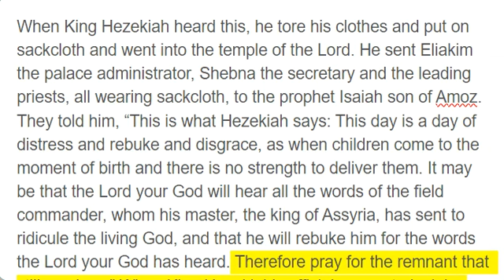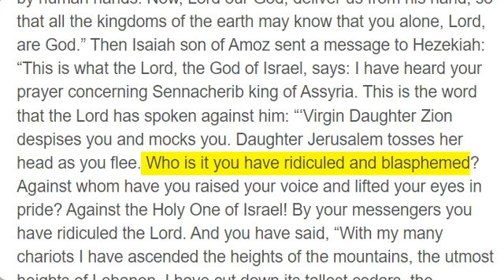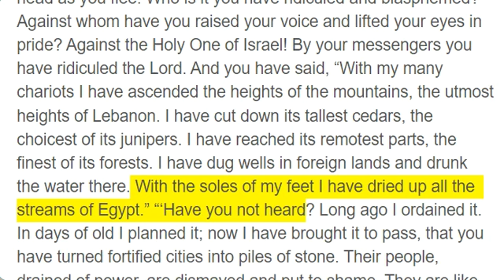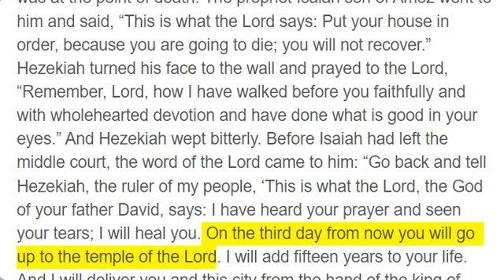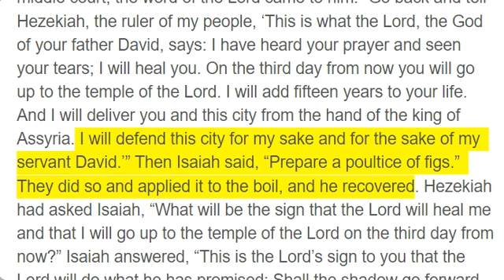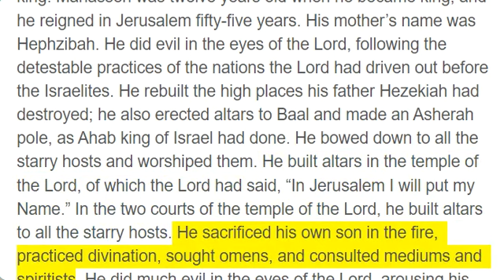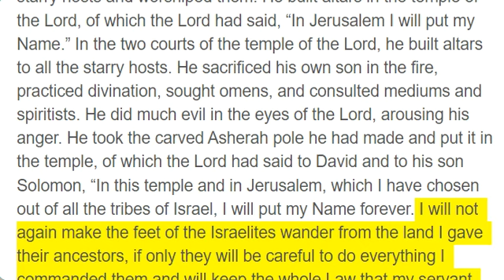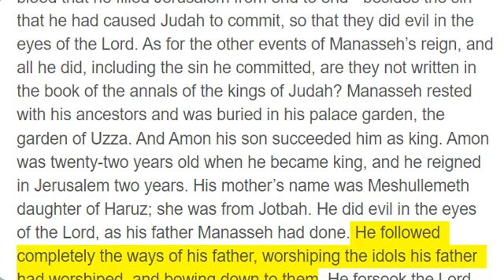2 Kings 19 - 21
When King Hezekiah heard this, he tore his clothes and put on sackcloth and went into the temple of the Lord. He sent Eliakim the palace administrator, Shebna the secretary and the leading priests, all wearing sackcloth, to the prophet Isaiah son of Amoz. They told him, “This is what Hezekiah says: This day is a day of distress and rebuke and disgrace, as when children come to the moment of birth and there is no strength to deliver them. It may be that the Lord your God will hear all the words of the field commander, whom his master, the king of Assyria, has sent to ridicule the living God, and that he will rebuke him for the words the Lord your God has heard. Therefore pray for the remnant that still survives.” When King Hezekiah’s officials came to Isaiah, Isaiah said to them, “Tell your master, ‘This is what the Lord says: Do not be afraid of what you have heard - those words with which the underlings of the king of Assyria have blasphemed me. Listen! When he hears a certain report, I will make him want to return to his own country, and there I will have him cut down with the sword.’” When the field commander heard that the king of Assyria had left Lachish, he withdrew and found the king fighting against Libnah. Now Sennacherib received a report that Tirhakah, the king of Cush, was marching out to fight against him. So he again sent messengers to Hezekiah with this word: “Say to Hezekiah king of Judah: Do not let the god you depend on deceive you when he says, ‘Jerusalem will not be given into the hands of the king of Assyria.’ Surely you have heard what the kings of Assyria have done to all the countries, destroying them completely. And will you be delivered? Did the gods of the nations that were destroyed by my predecessors deliver them - the gods of Gozan, Harran, Rezeph and the people of Eden who were in Tel Assar? Where is the king of Hamath or the king of Arpad? Where are the kings of Lair, Sepharvaim, Hena and Ivvah?” Hezekiah received the letter from the messengers and read it. Then he went up to the temple of the Lord and spread it out before the Lord. And Hezekiah prayed to the Lord: “Lord, the God of Israel, enthroned between the cherubim, you alone are God over all the kingdoms of the earth. You have made heaven and earth. Give ear, Lord, and hear; open your eyes, Lord, and see; listen to the words Sennacherib has sent to ridicule the living God. “It is true, Lord, that the Assyrian kings have laid waste these nations and their lands. They have thrown their gods into the fire and destroyed them, for they were not gods but only wood and stone, fashioned by human hands. Now, Lord our God, deliver us from his hand, so that all the kingdoms of the earth may know that you alone, Lord, are God.” Then Isaiah son of Amoz sent a message to Hezekiah: “This is what the Lord, the God of Israel, says: I have heard your prayer concerning Sennacherib king of Assyria. This is the word that the Lord has spoken against him: “‘Virgin Daughter Zion despises you and mocks you. Daughter Jerusalem tosses her head as you flee. Who is it you have ridiculed and blasphemed? Against whom have you raised your voice and lifted your eyes in pride? Against the Holy One of Israel! By your messengers you have ridiculed the Lord. And you have said, “With my many chariots I have ascended the heights of the mountains, the utmost heights of Lebanon. I have cut down its tallest cedars, the choicest of its junipers. I have reached its remotest parts, the finest of its forests. I have dug wells in foreign lands and drunk the water there. With the soles of my feet I have dried up all the streams of Egypt.” “‘Have you not heard? Long ago I ordained it. In days of old I planned it; now I have brought it to pass, that you have turned fortified cities into piles of stone. Their people, drained of power, are dismayed and put to shame. They are like plants in the field, like tender green shoots, like grass sprouting on the roof, scorched before it grows up. “‘But I know where you are and when you come and go and how you rage against me. Because you rage against me and because your insolence has reached my ears, I will put my hook in your nose and my bit in your mouth, and I will make you return by the way you came.’ “This will be the sign for you, Hezekiah: “This year you will eat what grows by itself, and the second year what springs from that. But in the third year sow and reap, plant vineyards and eat their fruit. Once more a remnant of the kingdom of Judah will take root below and bear fruit above. For out of Jerusalem will come a remnant, and out of Mount Zion a band of survivors. “The zeal of the Lord Almighty will accomplish this. “Therefore this is what the Lord says concerning the king of Assyria: “‘He will not enter this city or shoot an arrow here. He will not come before it with shield or build a siege ramp against it. By the way that he came he will return; he will not enter this city, declares the Lord. I will defend this cit